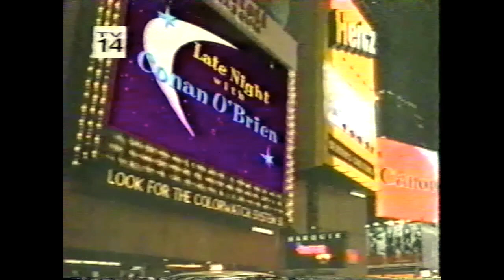GVSB on Conan O'Brien June 26, 1998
Girls Against Boys performing Park Avenue from their Geffen Records release Freak*on*ica on Late Night with Conan O'Brien on June 26, 1998